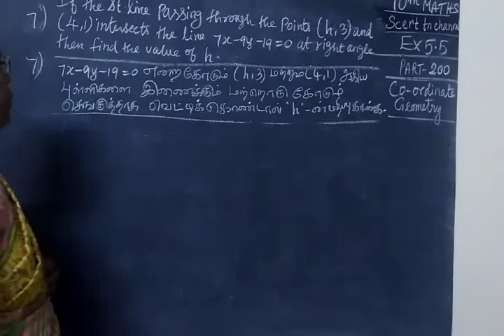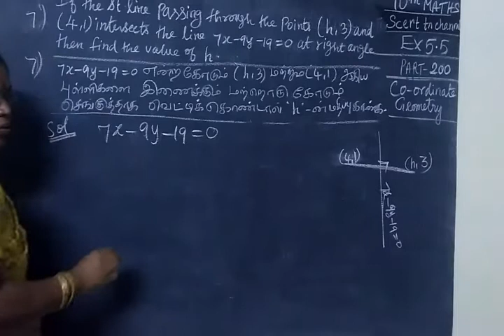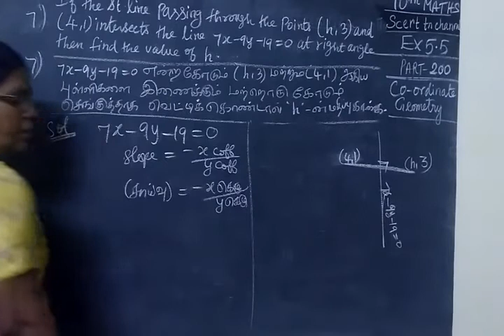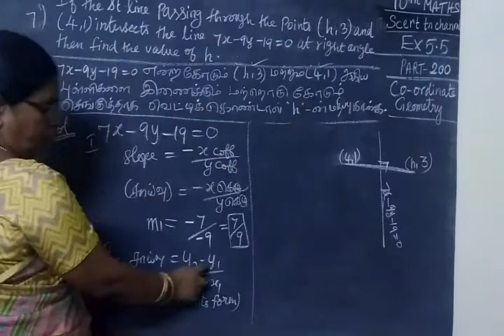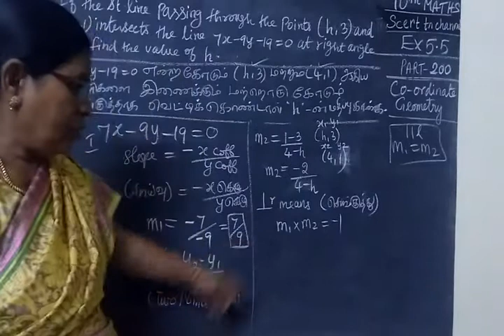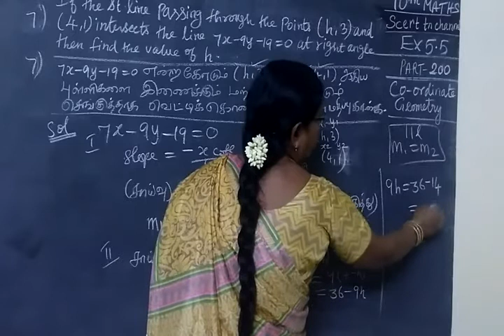TN SB 10th Maths [Part-200] CO-GEO- Ex 5.5 sum 7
ப கு மு றை வ டி வி ய ல்